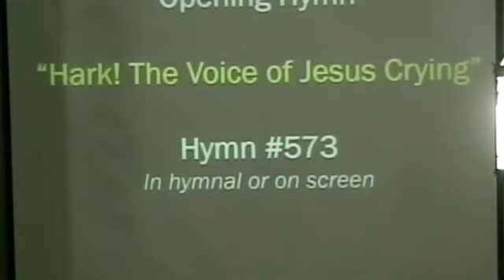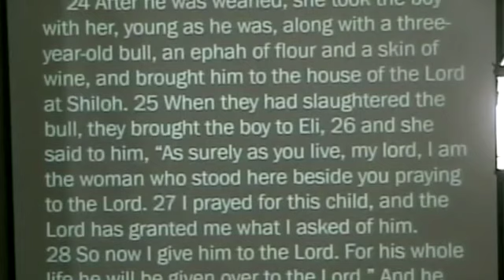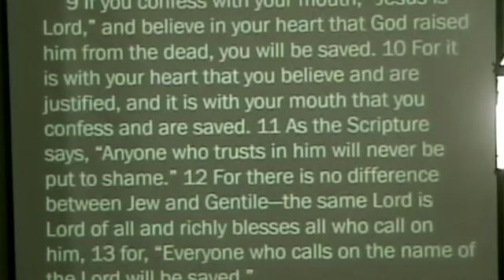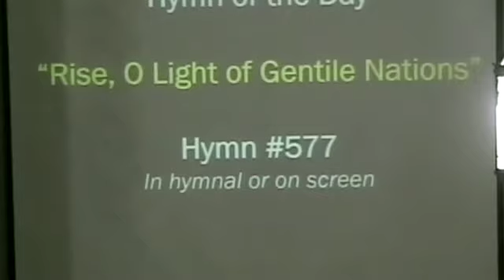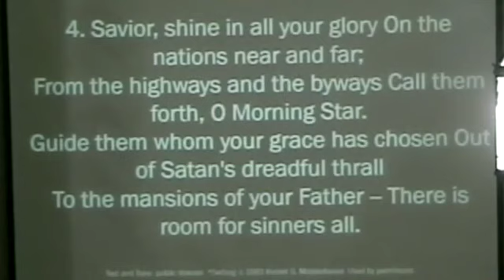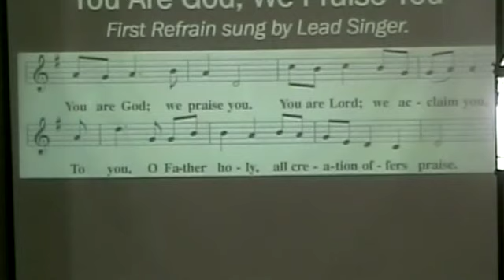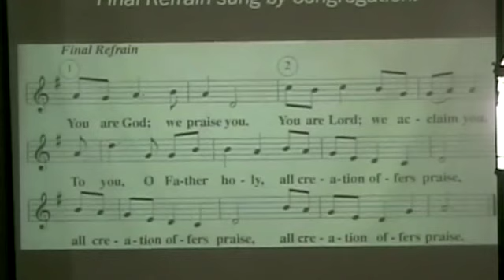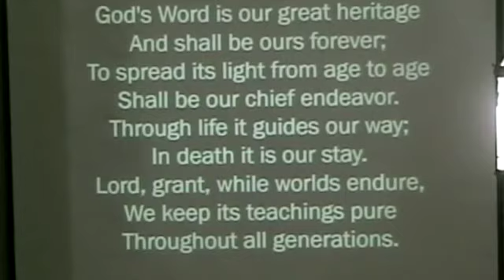Pentecost 19 Service - Christ's Love: Our Calling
Pentecost 19 Service led by Pastor Mark Reichert and Mr. Hans Thomford (Wisconsin Lutheran Seminary Senior). Mr. Scott Brown served as Cantor.
Service Theme: “Christ's Love: Our Calling”
Sermon Text and Theme: Mark 10:35-45, "Find Greatness"